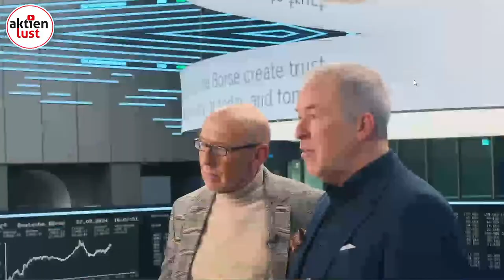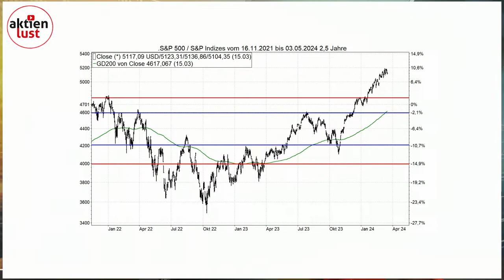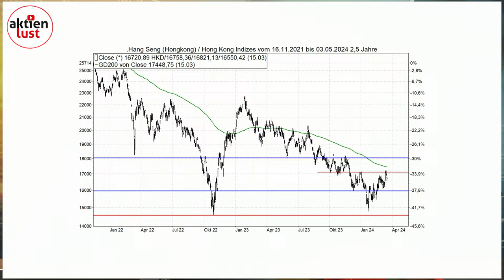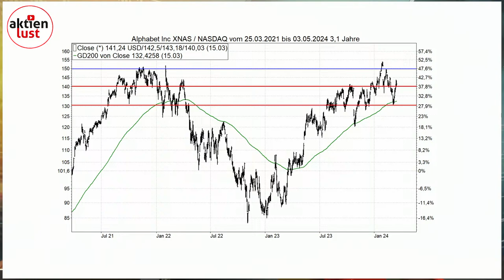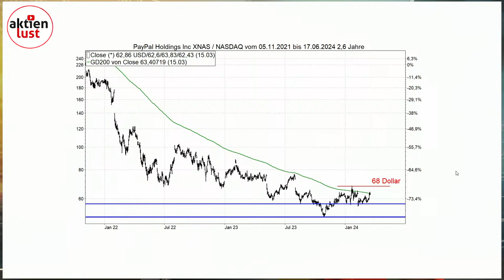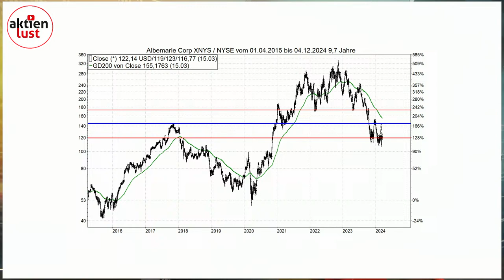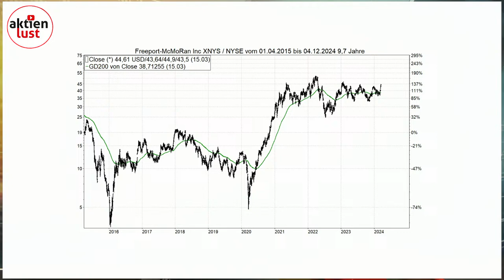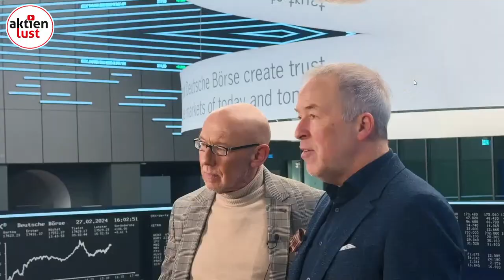KI-Sensation: Geht die Aktien-Party jetzt weiter? Apple, Alphabet, Nvidia | Neue Börsenwoche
In der heutigen Ausgabe der „Börsenwoche“ hat Jürgen Schmitt heute den Kapitalmarktexperten Oliver Roth zu Gast. Mit ihm spricht er über die wichtigsten Themen der Woche. So fällt am Mittwoch in den USA die Zinsentscheidung. Gibt es neue Signale von Fed-Chef Jerome Powell? Weitere Hiobsbotschaften gibt es hingegen in Bezug auf die deutsche Wirtschaft. Dennoch notiert der DAX weiterhin auf Rekordniveau. Wie passt das zusammen. Und dann gibt es noch eine echte Sensation aus dem KI-Sektor, die hohe Wellen schlagen könnte.
Heute Abend wird Nvidia-Chef Jensen Huang über neue Durchbrüche bei KI am Vorabend der Entwicklerkonferenz sprechen. Parallel gibt es Meldungen, wonach Apple die KI-Technik von Alphabet in seinen iPhones nutzen will. Geht die KI-Rally somit weiter? Bei welchen KI-Aktien lohnt jetzt ein Kauf? Gibt es noch unterbewertete Aktien aus dem KI-Sektor? Oder befinden wir uns schon in einer Blase? Schaltet ein bei „aktienlust live am Nachmittag“ mit Jürgen Schmitt und Mick Knauff!

00:00 INTRO
01:14 Mick Knauff live aus Frankfurt
02:40 DAX
03:40 S&P 500
04:12 NASDAQ
09:17 Oliver Roth LIVE
25:00 Apple & Alphabet Aktie
26:40 Alphabet Aktie
32:40 PayPal Aktie
35:30 Albermarle Aktie
36:24 Freeport Aktie
28:00 Chatfragen

Flemingstraße, 20-22
36041 Fulda